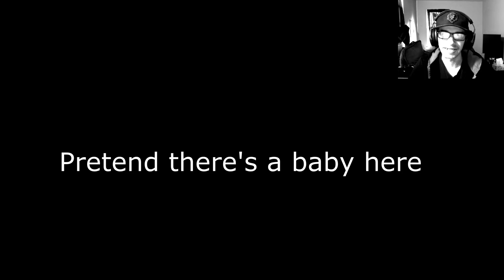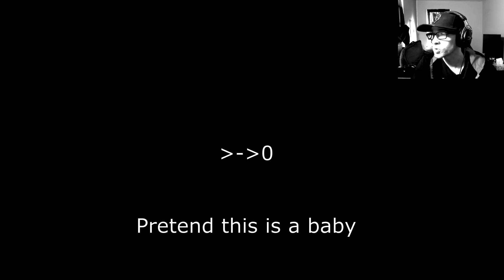Oh She Ded....